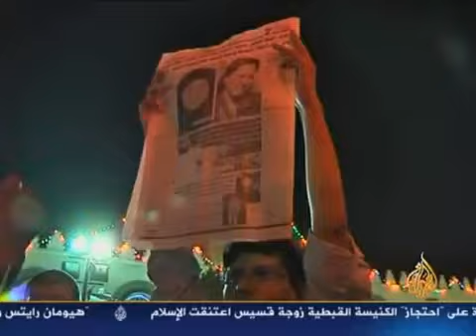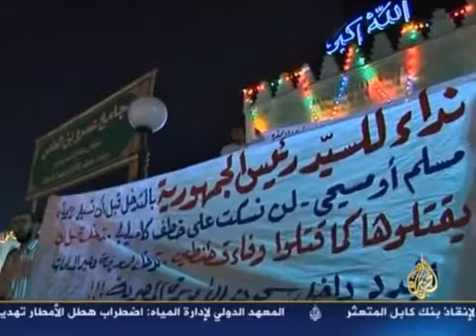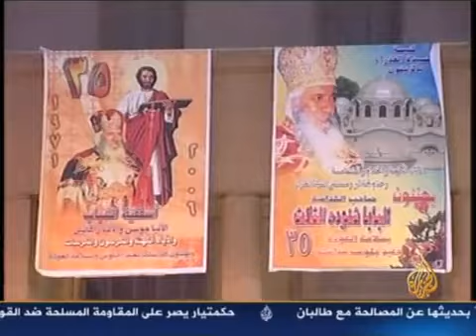تغطية قناة الجزيرة لوقفة عمرو بن العاص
مظاهرة حاشدة للمطالبة برد كاميليا أمام مسجد عمرو بن العاص ليلة 27 رمضان